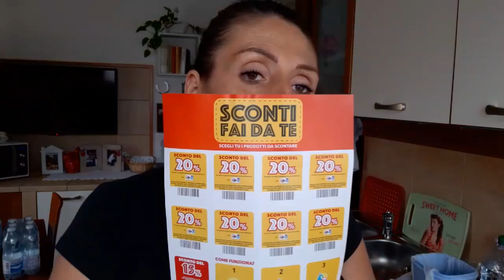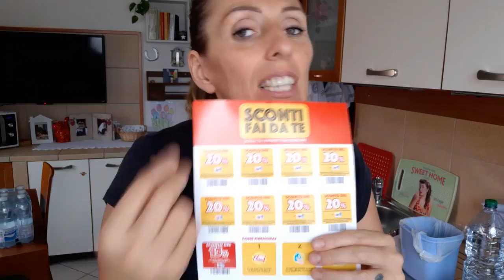Svuota la spesa CARREFOUR 52😊 e una precisazione😊 alla fine del video😊😊😊